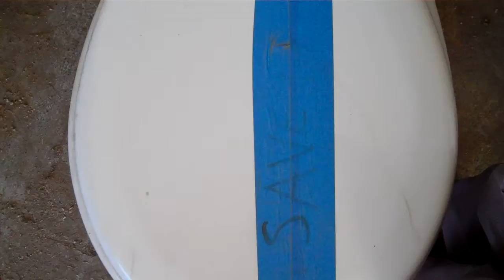3208: Non-Flushable 2004 Karat Toilet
This toilet is located in a former dairy farm which is now mostly abandoned, but a part of it is used for storage in La Selva Beach, CA. This video was filmed on December 16, 2011.